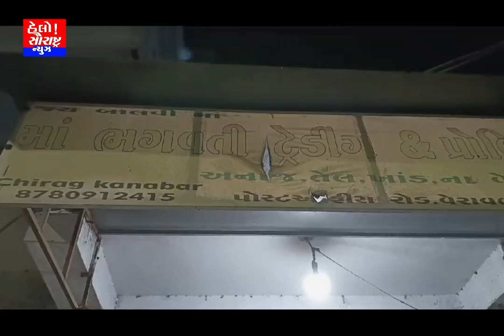વેરાવળ પીપલ્સ બેંકના ડાયરેક્ટર મુકેશભાઈ રૂપારેલ હેલો સૌરાષ્ટ્ર ન્યુઝ ને શુભકામના આપી